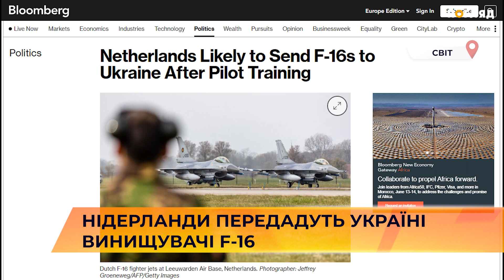✈Нідерланди передадуть Україні винищувачі F-16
Нідерланди надішлють в Україну винищувачі F-16 після навчання пілотів. Разом із Данією ця країна очолює коаліцію з підготовки українських льотчиків.
Про це повідомляють Bloomberg.
Останніми тижнями уряд Нідерландів ініціював переговори з офіційними особами США з метою тиску на адміністрацію президента Джо Байдена. В результаті минулого тижня Байден оголосив, що США підтримають зусилля щодо навчання українських пілотів.
Уряд Нідерландів вже вивчає та обговорює зі своїми союзниками можливі плани передачі. Незважаючи на готовність уряду Нідерландів зробити це "якнайшвидше", підготовка пілотів, планування розгортання та логістика можуть зайняти багато місяців.
Нині Нідерланди мають на озброєнні 42 винищувачі F-16, 24 з яких нині використовуються голландською армією і не можуть бути відправлені в Україну до середини 2024 року.